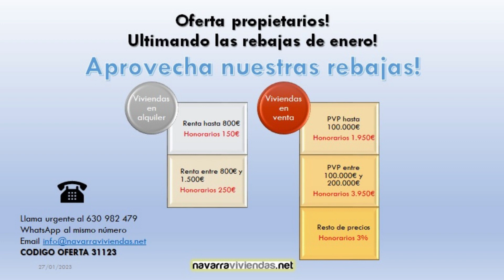Propietario! Estamos ultimando las rebajas de enero! Codigo de oferta 31123 vivien...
Propietario! Estamos ultimando las rebajas de enero!